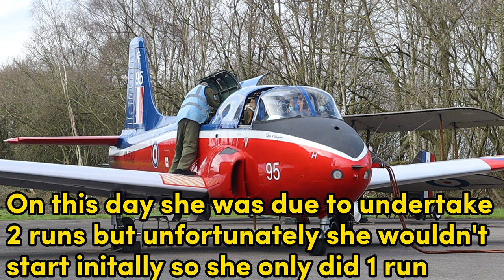JET PROVOST XN582 "SPIRIT OF SHROPSHIRE" ENGINE RUN - YORKSHIRE AIR MUSEUM THUNDER DAY 2024